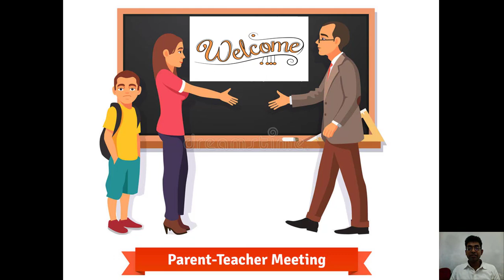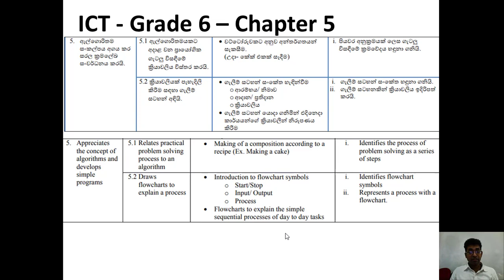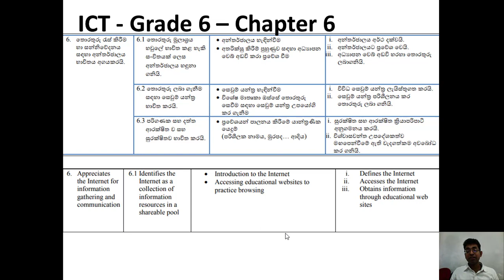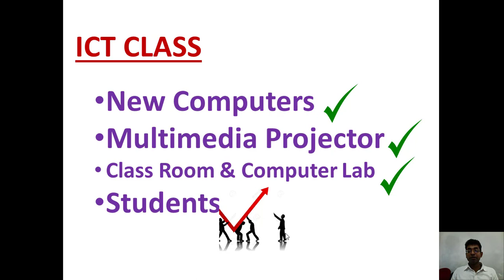Message for School student and Parents - පාසල් සිසුන් සහ දෙමාපියන් සඳහා පණිවිඩයක්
Message for School student and Parents
පාසල් සිසුන් සහ දෙමාපියන් සඳහා පණිවිඩයක්
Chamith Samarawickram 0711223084